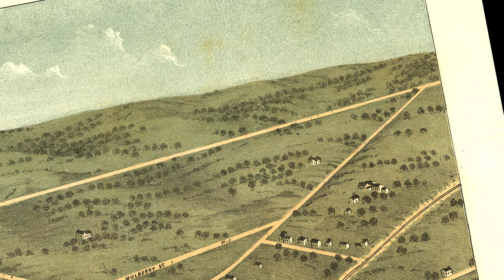4k "Drone" flyover of 1871 Lexington, Kentucky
A virtual flyover of Lexington, Kentucky in 1871.
The courthouse is denoted by a "1" marker.
The State Asylum for the Insane can be seen at the end.

Map Source:
Ruger, A. & Ehrgott & Krebs Lith. (1871) Bird's eye view of the city of Lexington, Fayette County, Kentucky. [Cincinnati, Ehrgott & Krebs Lith] [Map] Retrieved from the Library of Congress,